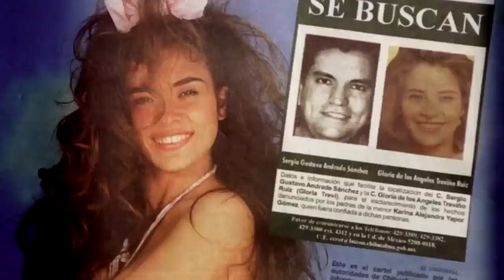EL DIA QUE UN PRESENTATOR LLAMO PR0ST1TUT EN TV A UNAS CANTANTES Y SE LAMENTO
Biografia boquitas pintadas